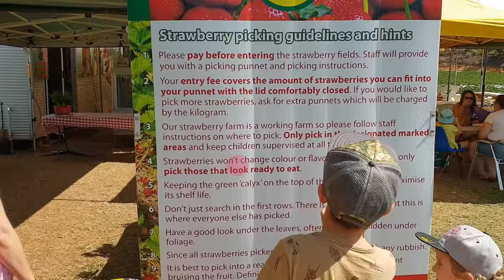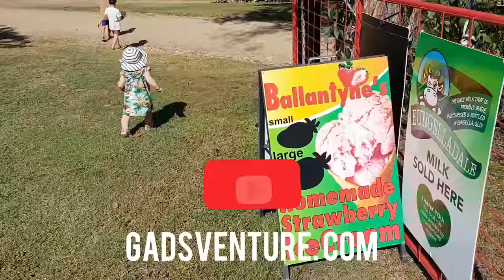Ballantyne's Strawberry Farm - Local strawberry picking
Local strawberry picking at Mackays only strawberry farm.
Watch our children pick big, red, juicy and beautiful fresh strawberries straight from the bush.  A very educational excursion for a Sunday afternoon and a lot of fun.